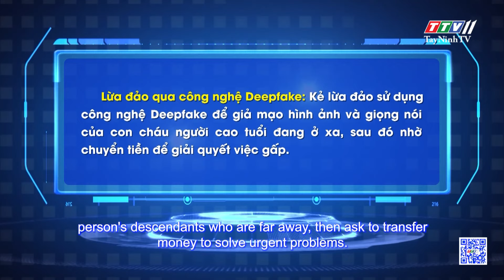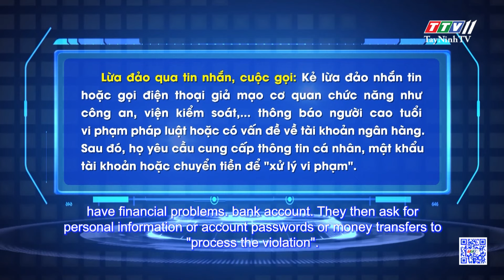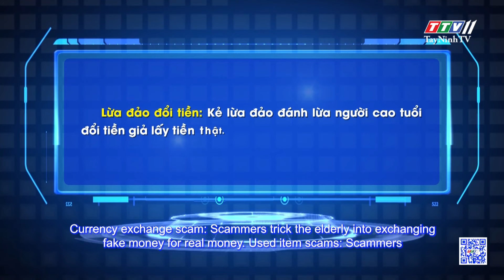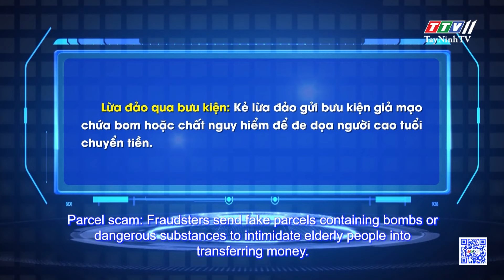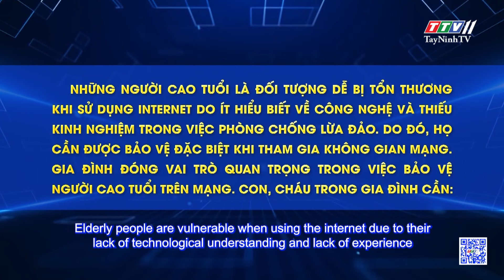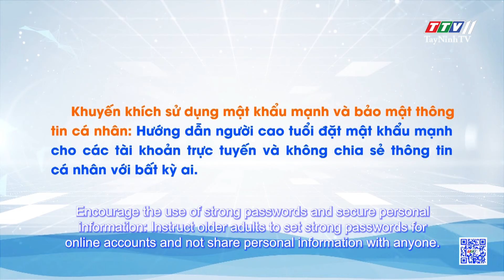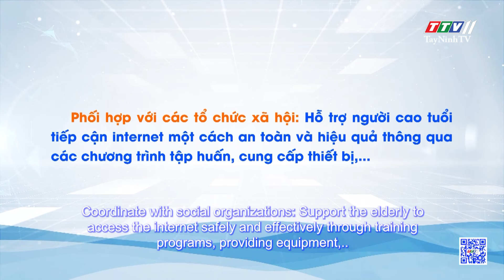An toàn trực tuyến giúp người cao tuổi phòng tránh lừa đảo qua không gian mạng | AN TOÀN THÔNG TIN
An toàn trực tuyến giúp người cao tuổi phòng tránh lừa đảo qua không gian mạng | AN TOÀN THÔNG TIN | TayNinhTV